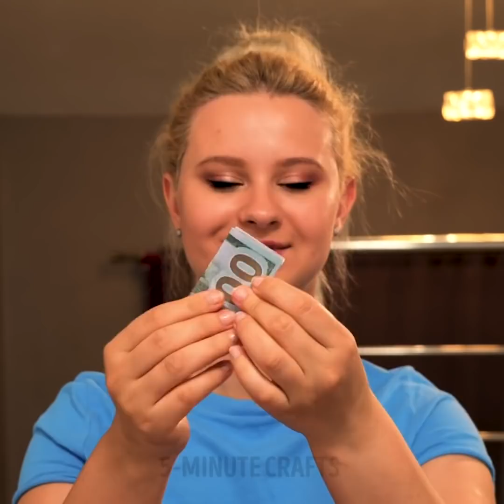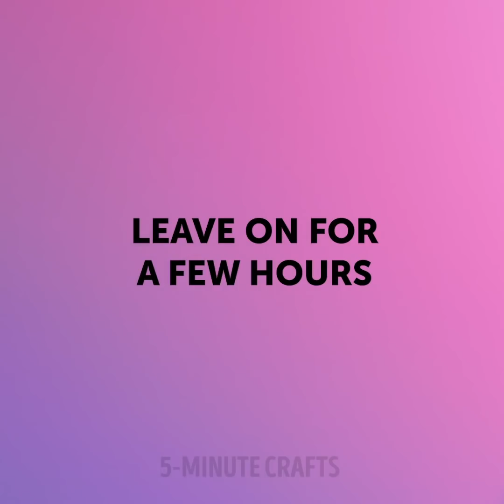23 STYLISH hairstyles for girl for gorgeous look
Timestamps:
0:05 Idea with tie
0:34 Special weaving
1:59 Bun with pigtails
2:44 Pin and ties for bun
3:11 Smooth hairstyle